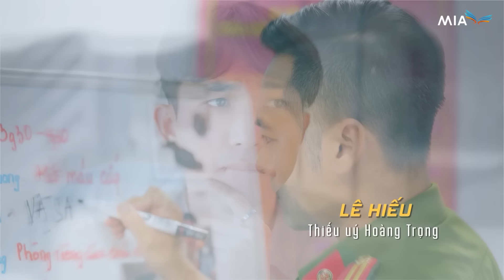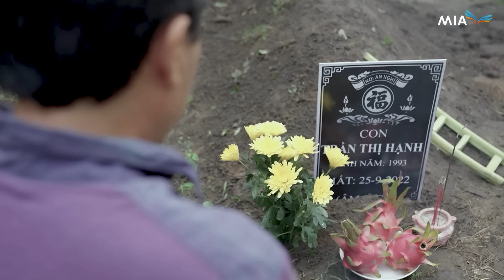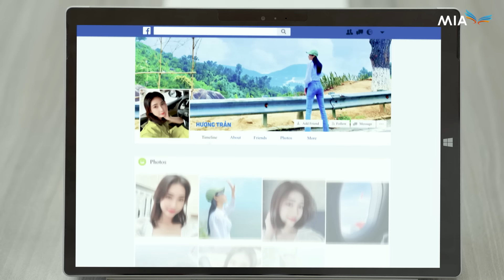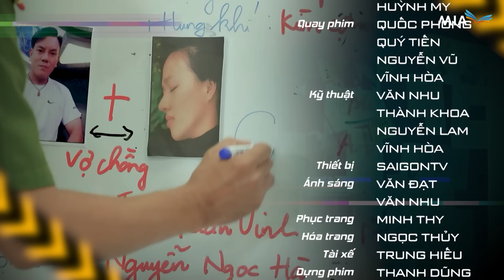Phim ĐỘI TRỌNG ÁN - TẬP 70 | Trọn Bộ Phim Hình Sự Việt Nam Hay Nhất 2024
Tên phim: ĐỘI TRỌNG ÁN
Số tập: 70
Lịch chiếu: 19h30, 19h50
Nội dung: Bộ phim Đội Trọng Án xoay qua nh câu chuyện đấu tranh chống lại cái ác của lực lượng cảnh sát đặc nhiệm có biệt danh là “Biệt đội siêu đẳng”. Họ là những cá nhân hoàn toàn khác biệt nhau về tính cách, năng lực nhưng có một điểm chung là đều hướng thiện và nguyện đóng góp hết sức cho việc duy trì trật tự xã hội, đảm bảo cuộc sống an toàn cho người dân. Có những khi sóng gió ập đến tưởng như đã đánh ngã được các chiến sĩ ấy, nhưng rồi họ lại gắng gượng vượt qua và mạnh mẽ đứng lên để chống chọi và giành chiến thắng.

© Bản quyền thuộc về : Công ty TNHH Dịch vụ MIA
© Copyright by MIA Service Company Limited